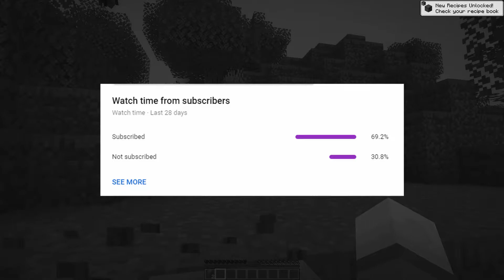Minecraft Speedrunner vs. Hunter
Beating Minecraft, But My Friend Tries To Stop Me from beating the game. This was super intense...
This was a very funny and intense challenge and I thought it be funny and cool to use his style of editing. Be sure to check out his channel as he makes great videos.
This is a Minecraft but, 1.16 challenge that I have decided to try. I try to beat the game, while my friend Pitysprinkles tries to prevent me from doing it. It's a race, and it's super intense and we had a lot of laughs. I loved doing this challenge.

If this video gets 10 likes I will do a rematch!